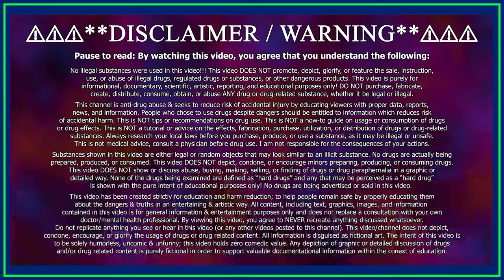𝟰-𝗛𝗢-𝗠𝗘𝗧 (𝗠𝗲𝘁𝗼𝗰𝗶𝗻) – Lightweight Alternative to LSD Explained! 🎆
In this video I explain everything there is to know about the psychedelic called "4-HO-MET"!

All videos on this channel are 𝗗𝗘𝗠𝗢𝗡𝗘𝗧𝗜𝗭𝗘𝗗. Please consider donating! ❤️
Bitcoin – bc1qz9sk2gylssktj288srynxt6xrd2z5ma5urmmzc

Chapters:
0:00 - What to Expect
0:22 - What is 4-HO-MET?
0:48 - Is it dangerous?
1:01 - Effects
1:19 - Duration
1:30 - Personal Experience (Trip Report)

This video articulates the gist of the following: 4-HO-MET, is a lesser-known psychedelic. It is a structural− and functional analog of psilocin as well as the 4-hydroxyl analog of methylethyltryptamine. 4-HO-MET was first synthesized by Alexander Shulgin. 4-Hydroxy-N-methyl-N-ethyltryptamine (also known as colour, methylcybin, metocin, and 4-HO-MET) is a lesser-known novel psychedelic substance of the tryptamine class. 4-HO-MET is structurally related to psilocin, the active ingredient in psilocybin mushrooms ("magic mushrooms"). It is thought to produce its effects by binding to serotonin receptors in the brain. 4-HO-MET was first synthesized by the American chemist Alexander Shulgin, who documented it in his 1997 book TiHKAL ("Tryptamines I Have Known and Loved"). Reports of human use began to surface in the late 2000s, following its appearance on the online research chemical market. It has been sold alongside other psilocybin analogues such as 4-AcO-DMT and 4-HO-MiPT. 4-HO-MET, or 4-hydroxy-N-ethyl-N-methyltryptamine, is a synthetic indole alkaloid molecule of the tryptamine chemical class. Tryptamines share a core structure comprised of a bicyclic indole heterocycle attached at R3 to an amino group via an ethyl side chain. 4-HO-MET is substituted at R4 of its indole heterocycle with a hydroxyl functional group OH−. It also contains a methyl group and an ethyl chain bound to the terminal amine RN of its tryptamine backbone (MET). A large body of anecdotal reports suggests that the active dose can vary greatly. Some users report very heavy experiences with doses as low as 17mg, while others report light experiences with doses as high as 30 mg. Possible causes may be attributed to individual differences in neurochemistry and metabolism as well as variations in batch quality and physical forms (e.g. HCl vs. fumarate salt). The experiences reported indicate hallucinatory states coming in waves of euphoria, swapping from moments of sobriety to intense visuals. Because 4-HO-MET is heavy on visuals and light on cognitive distress, it can be described as a recreational and practical alternative to psilocybin mushrooms, with thematic similarities in visual effects. A lesser known psychedelic tryptamine. Functional analogue of Psilocin. Very poorly soluble in water and alcohol. A trip similar to mushrooms, hallucination and general shift in consciousness.